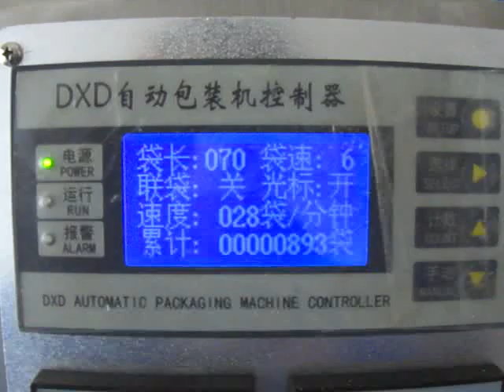Powder Packing 3 Side sealling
You are watching Videos of Food Processing Machineries.
We are Importers & Suppliers of all types of food processing machines & equipments with best & latest updates in technology for our Indian Confectionery Industry.  This will help you in saving time in production with simple handling. Our vision is to make Machine Mall where buyers can get to see all types & brands of Machines & choose the best one.
AKASH IMPEX
Mumbai, India.